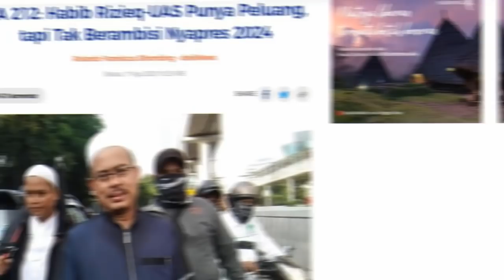DEKLARASI KAMI DI SURABAYA DIBUBARKAN, NAMA GATOT NURMANTYO MAKIN BERSINAR - DEMO BAYARAN ?!